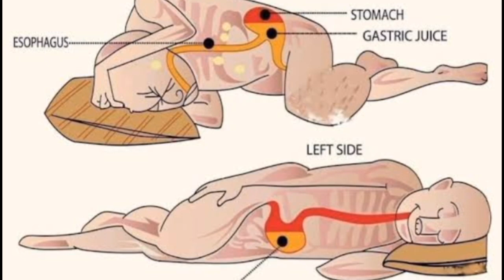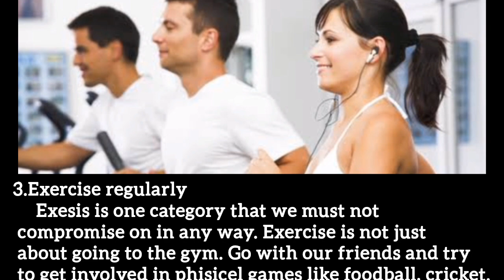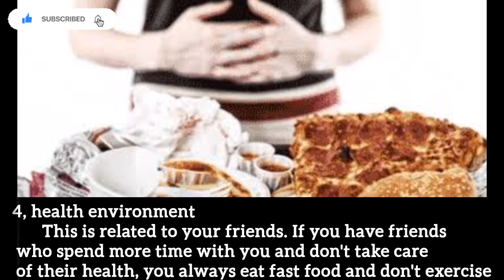Top healthy habbits stay healthy in malayalam|| Best health tips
Your health.If you don't want to be in danger then definitely follow these tips.Its very simple and crucial tips. Many of the things we take for granted ineveryday life go unnoticed.Today we are sharing with you some things that will cause many health problems in the future.
1,Sleep on your left side
    Always lie on the left side while sleeping because the stomach is on the leftsideWhen we lie on our right side,the gastric juice to digest the food we eat
 will slowly come to our mouth and this will causemany health problems.
2, chew your food 32 times. While eating food should be chewed at least 32
 times.Digestivesystem 50% is completed in the mouth. Many people don't have time for this today.Swallowing is done.
Many health problems are more
 likely because digestion is not done correctly.So take care to enjoy your food slowly without getting full.
3.Exercise regularly
     Exesis is one category that we must not
 compromise on in any way. Exercise is not just about going to the gym. Go with our friends and try to get involved in phisicel games like foodball, cricket.
Yoga  dance, morning walk, as well as cutting the grass in the yard, all these are included in exesise.The mistake that the new generation is making now is to use a vehicle to go to the nearest house or
 shop. Change that habit and walk far away.
If we say why we should pay attention to such things, our body must have got a movement that it needs. The body should move nannaayi. Or you will have to spend some time in the hospital.

good habbits of healthy life malayalam/healthy lifelife style tips malayalam
healthy habbits fore simple healthy life/habbit change life/good eating habbit
good habbits to change your life malayalam
Tips for healthy &happy life..

check out article at.